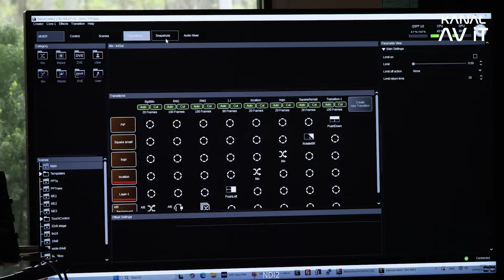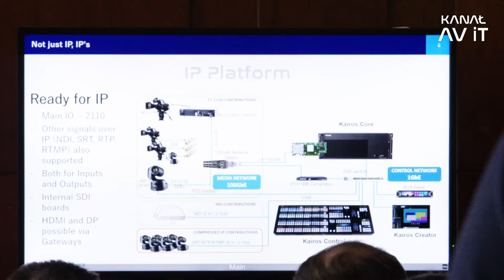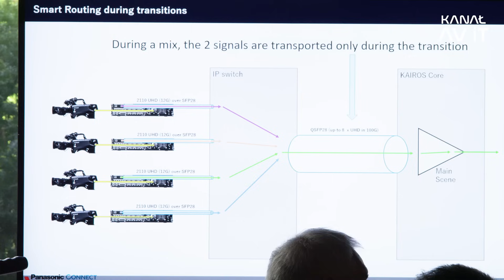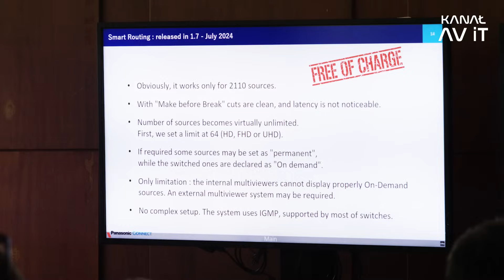Rewolucja w produkcji TV | System Panasonic Kairos po raz pierwszy w Polsce | Jakie daje możliwości?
Na specjalnym spotkaniu zorganizowanym w TVP Kraków firma Panasonic po raz pierwszy zaprezentowała nowoczesny system IP/IT Kairos.

Technologia pozwala na jednoczesne wykorzystywanie różnych formatów, bez względu na źródło sygnału czy rozdzielczość.

A szczegółowych informacji o tym rozwiązaniu szukaliśmy u źródła.

O systemie Kairos opowiedzieli nam eksperci z firmy:
⭐ Janusz Adamski
⭐ Torben Hallum